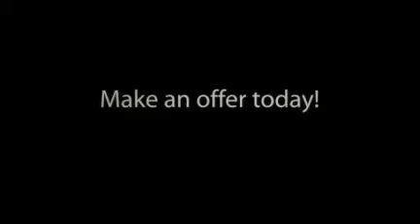The Players Club